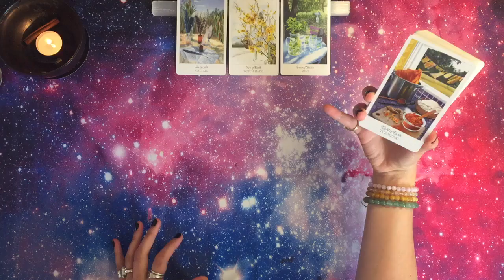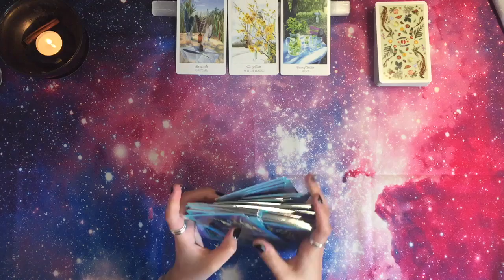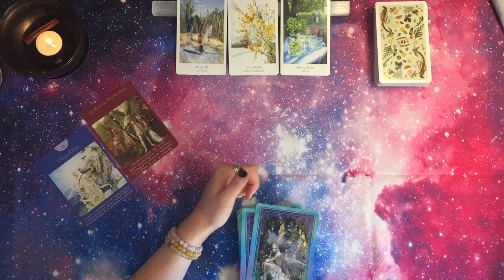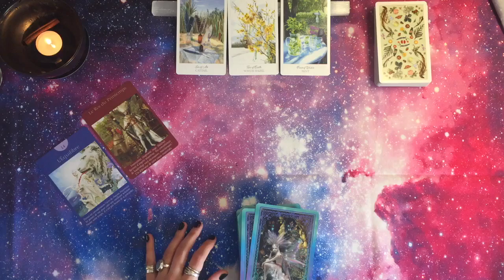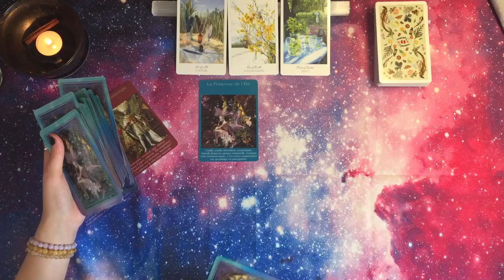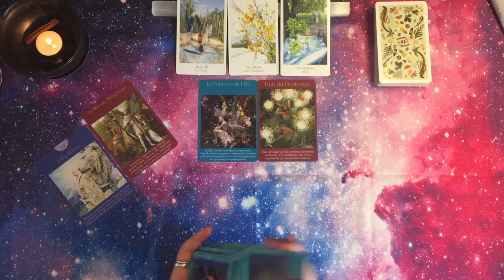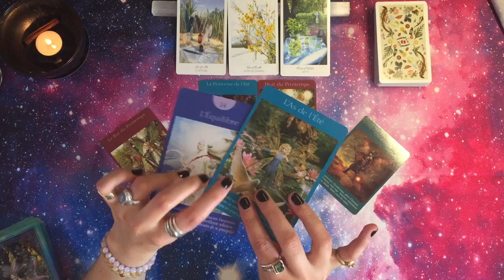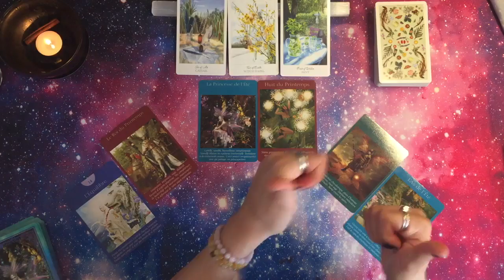LION OCTOBRE 2021 - Tout feu, tout flamme !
LION OCTOBRE 2021 Sentimental + Général

Mes vidéos s'adressent à un public adulte (+18 ans). Les guidances sont prévisionnelles et retranscrivent l'énergie générale du moment. Rien n'est gravé dans le marbre, vous avez donc la possibilité à tout moment de mettre en place les actions nécessaires pour améliorer la qualité de votre vie.

M'offrir un Oracle

BONS PLANS